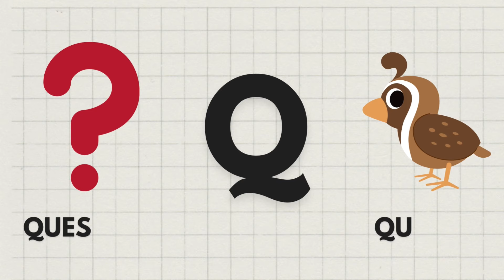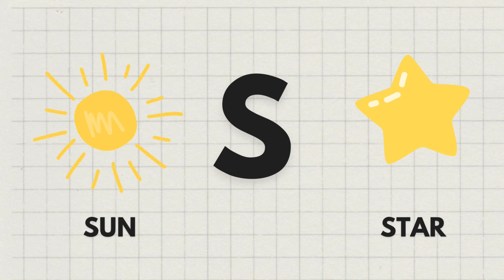Alphabet song || Kiddie Wonderland || Educational video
0
1
alphabet song phonics 1
abc song phonics 1 hour
abc song phonics 1
abc song phonics 123
2
3
abc song phonics 3
4